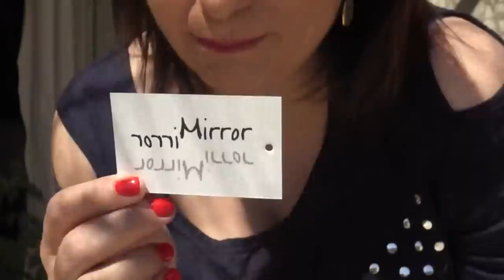Μου έστειλαν ρούχα από καλοκαιρινή κολλεξιόν της MirrorMirror 2021!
Μου έστειλαν από την MirrorMirror καλοκαιρινά ρούχα!
Σε αυτό το home video στη βεράντα και στην αυλή στην αρχή μόνη μου και μετά με την Κυριακή σας δείχνουμε τα ρούχα! Ευχαριστούμε πολύ

είναι μια ελληνική βιοτεχνία στημένη από γυναίκες στην Θεσσαλονίκη, οι οποίες μέσα στην κρίση πήραν την τύχη τους στα χέρια τους. Φτιάχνουν ρούχα γυναικεία που δεν περιορίζονται σε νούμερα και μεγέθη,  με 30% αγάπη, 30% μεράκι και 40% τρέλα όπως γράφουν και στις ετικέτες τους. Ρούχα ελληνικού σχεδίου, κοπής και ραφής, καθαρά ελληνικά προϊόντα, με εργασιακή ηθική. ΟΙ υπάλληλοι της εταιρείας έχουν ήδη πληρωθεί για τα ρούχα που αγοράζουμε, τα οποία παράγονται σε ένα φιλικό περιβάλλον εργασίας.
Νιώθω ιδιαίτερα ευγνώμων και περήφανη που η Αλέκα Ιωσηφίδου και η αγαπητική της παρέα από την MirrorMirror με ντύνουν με τις δημιουργίες τους.

Mirror Mirror καταστήματα, διευθύνσεις και τηλέφωνα
Τα ρούχα της MirrorMirror μπορείτε να τα βρείτε ως ακολούθως:
Νέα διεύθυνση  Ευρυπίδου 3 Αμπελόκηποι Θεσσαλονίκης  τκ.56123

Τα ρούχα της MirrorMirror μπορείτε να βρείτε στα ακόλουθα σημεία μεταπώλησης
ΘΕΣΣΑΛΟΝΙΚΗ ΚΕΝΤΡΟ, Διεύθυνση: Γεωργίου Σταύρου 3, Τηλέφωνο: 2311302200

ΚΑΛΑΜΑΡΙΑ ΘΕΣΣΑΛΟΝΙΚΗ, Διεύθυνση: Β.ΟΛΓΑΣ 279,
Όνομα μαγαζιού: Wo & Men 9xl,Τηλέφωνο: 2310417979

ΘΕΣΣΑΛΟΝΙΚΗ –ΔΙΑΒΑΤΑ,  Όνομα μαγαζιού: Efi's Plus Διεύθυνση: ΑΓΙΟΥ ΔΗΜΗΤΡΙΟΥ 27, Τηλέφωνο: 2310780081

ΘΕΣΣΑΛΟΝΙΚΗ-ΕΥΟΣΜΟΣ  Όνομα μαγαζιού:Elpida secret ΕΣΩΡΟΥΧΑ-ΜΑΓΙΩ. Διεύθυνση: ΠΛΑΤΩΝΟΣ 63 &  ΣΜΥΡΝΗΣ, Τηλέφωνο: 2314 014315

ΝΑΥΠΛΙΟ, όνομα μαγαζιού: MIRROR MIRROR, Διεύθυνση: Ασκληπιού 71, Τηλέφωνο: 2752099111

ΠΑΤΡΑ, όνομα μαγαζιού: A.D.G. Διεύθυνση: Μαίζωνος 96, Τηλέφωνο: 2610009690

ΔΡΑΜΑ, όνομα μαγαζιού: LOBBY, Διεύθυνση: Μ.ΑΛΕΞΑΝΔΡΟΥ 30, Τηλέφωνο: 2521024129

ΒΟΛΟΣ, Μαγαζί 1. Όνομα: FMS, Διεύθυνση: ΑΝΤΩΝΟΠΟΥΛΟΥ 15, Τηλέφωνο: 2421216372

ΒΟΛΟΣ Μαγαζί 2, Διεύθυνση: Αντωνοπούλου 101, Τηλέφωνο: 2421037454

ΛΕΜΕΣΟΣ ΚΥΠΡΟΣ , όνομα μαγαζιού: Aναστασία Mirror Mirror Διεύθυνση: Λεωφόρος Σπύρου Κυπριανού, 25Α, Κάτω Πολεμίδια, 4154 Τηλέφωνο: 25381644

ΣΕΡΡΕΣ  Όνομα μαγαζιού: XXLady, Διεύθυνση: Ερμού 67, Τηλέφωνο: 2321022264

ΧΙΟΣ , όνομα μαγαζιού: Θελξιόπη, Διεύθυνση: Ε. Αργέντη 3
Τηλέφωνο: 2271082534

ΑΘΗΝΑ
Όνομα μαγαζιού: EXTRA LARGE, Διεύθυνση:ΛΕΩΦ.ΚΗΦΙΣΟΥ 92, Τηλέφωνο:.210 5735000

ΡΟΔΟΣ, όνομα μαγαζιού: PRIMO XXL, Διεύθυνση: Παλαιολόγου Κωνσταντίνου 47 Τηλέφωνο:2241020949

Μπορείτε να αγοράσετε το καινούριο της βιβλίο με τίτλο: "Θέλω να σου μιλήσω για τη ζωή, ψυχή μου", πατώντας στον ακόλουθο σύνδεσμο: